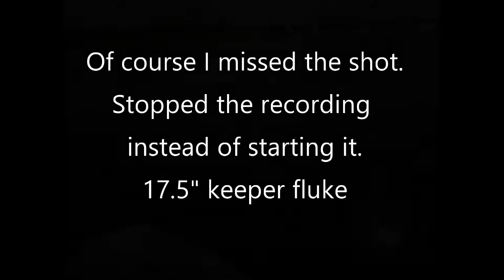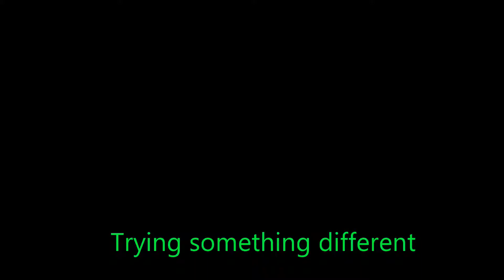River and Ocean Fluke! plus Sea Bass and other!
Went fishing with my friend and neighbor today.  He is a fishy dude and had the high hook for sure.  We went for fluke in the local river.  The bite slowed down a little and we decided to go out in the Ocean for some Sea Bass.  We ended up getting a few sea bass, sea robins and fluke out there on the reef.

He ended up with 2 keeper fluke.  A slot and an over.

Nice to know the fluke are out there now as I prefer fishing the local reefs.